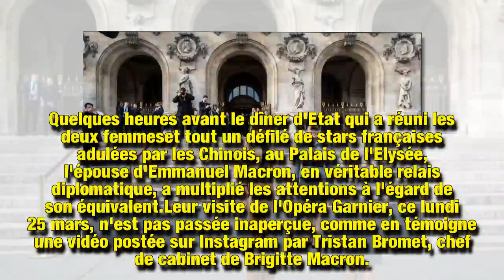Brigitte Macron touche la Première dame chinoise avec une attention particulière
L'art de la diplomatie à la française. Quelques heures avant de la retrouver pour un dîner d'Etat à l'Elysée, ce lundi 25 mars, Brigitte Macron a multiplié les attentions à l'égard de Peng Liyuan, l'épouse du président chinois Xi Jinping. Si leur visite de l'Opéra Garnier a été remarquée, un autre geste de la Première dame française a ému son hôte…